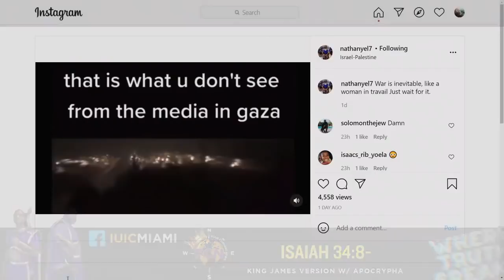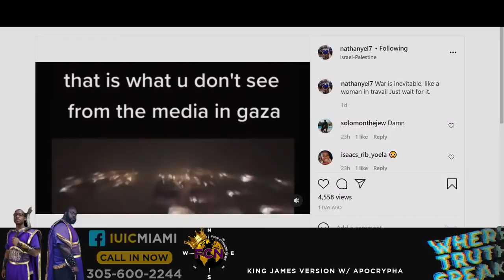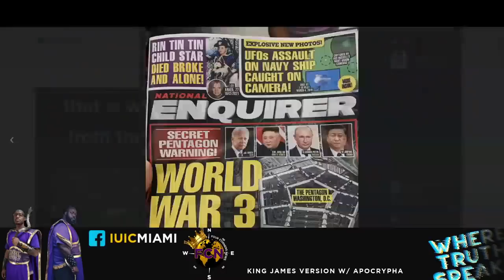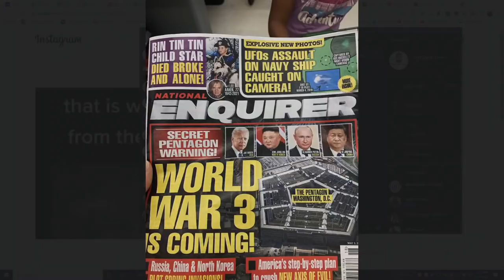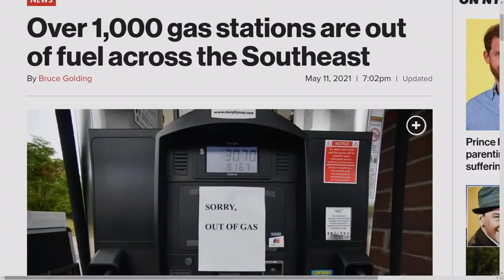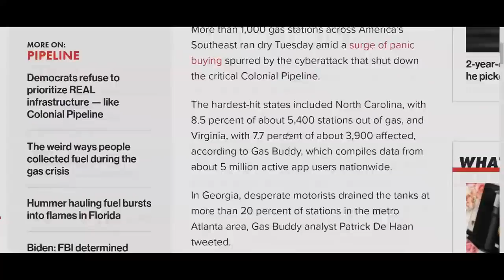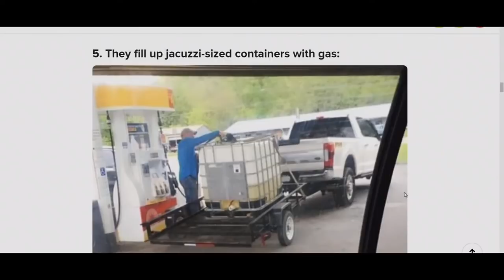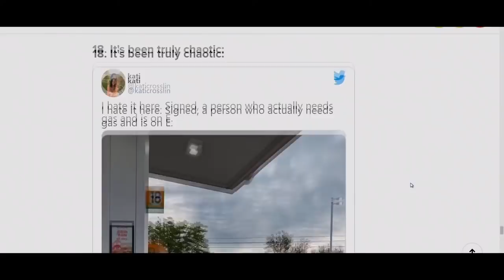Four Corners News || WAR IN ISRAEL IS BIBLICAL!!